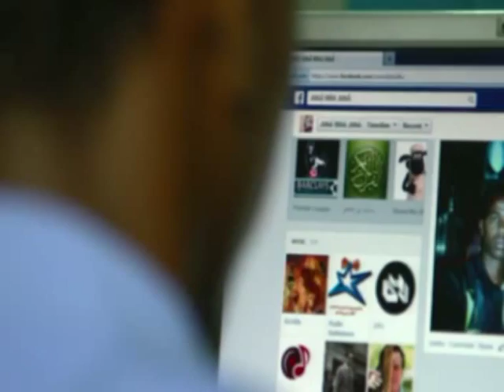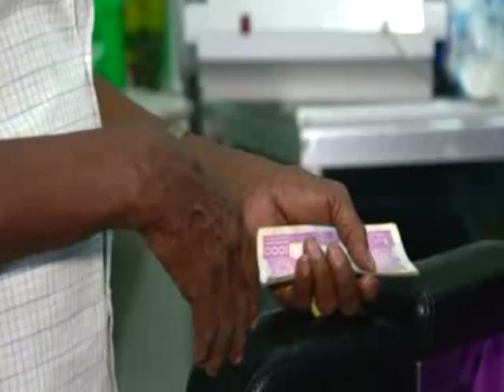Warbixin Channal4 kadiyariyay Somaliland, oo Turjuman